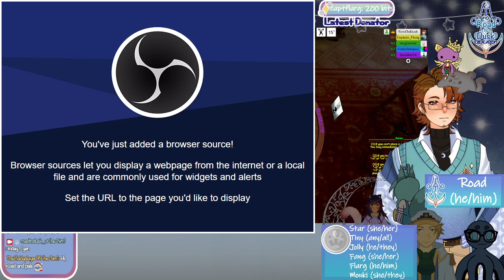[VOD] Orphan Holidays 2023: Tabletop Simulator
HOLY MOLY so many friends today! Be sure to give everyone support however you can!

Originally streamed 08 December, 2023